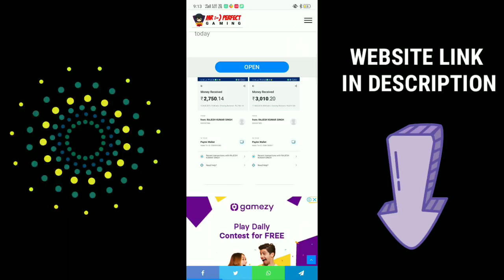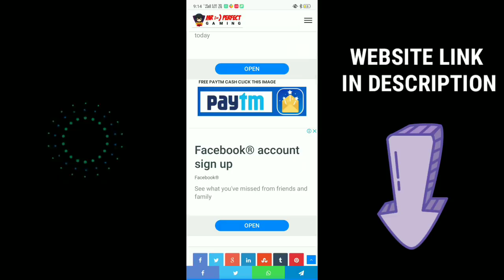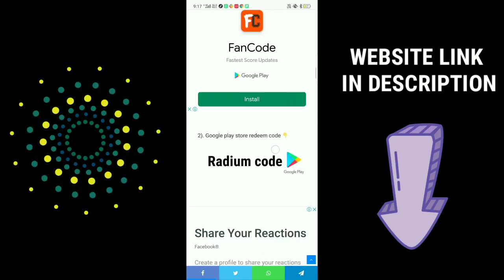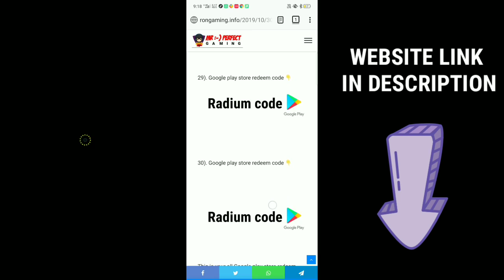GET FREE 100 UC AND GET FREE 1000 DIMONDS IN FREE FIRE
Get free Rs 600 link :-)